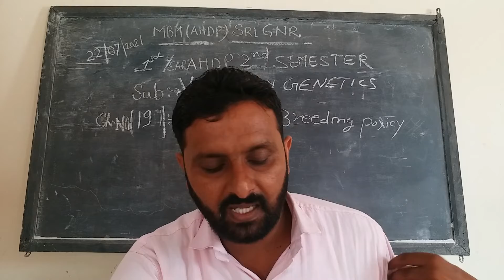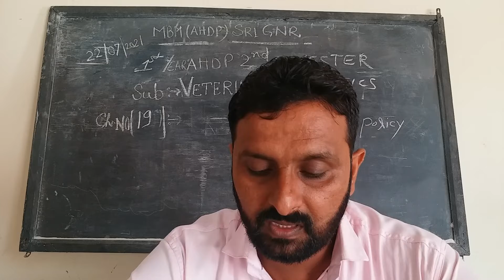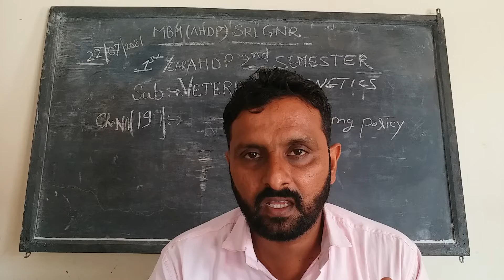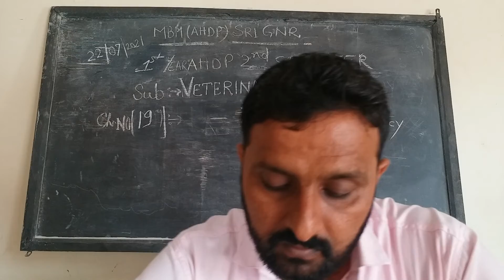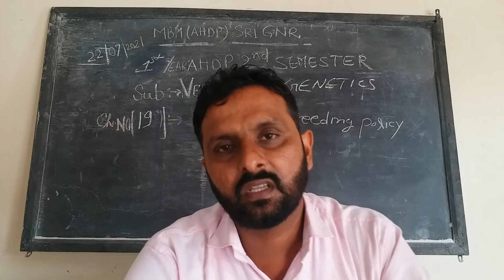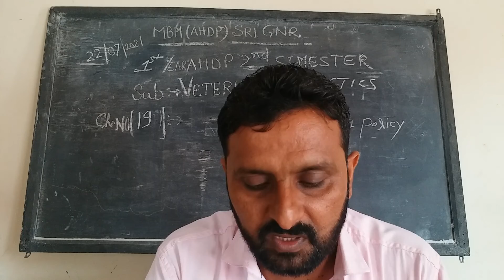introductory animal genetics